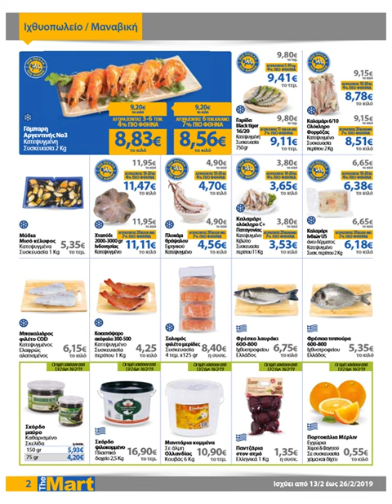THE MART (ΕΠΙΧΕΙΡΗΣΕΙΣ ΜΑΖΙΚΗΣ ΕΣΤΙΑΣΗΣ): 13-26.02.2019 ΦΥΛΛΑΔΙΟ ΠΡΟΣΦΟΡΩΝ